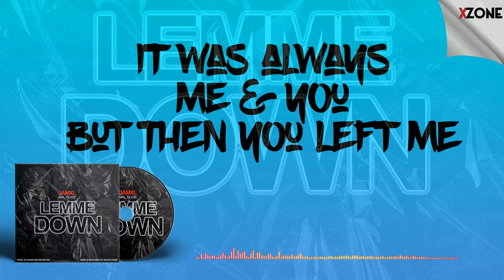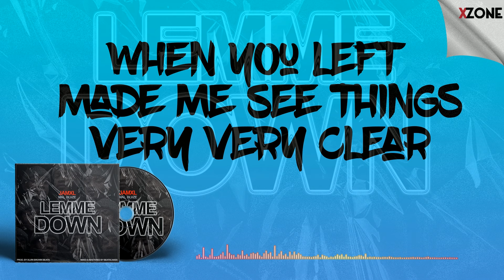JAMXL - LEMME DOWN LYRICS VIDEO 🔥🔥 XZONE LYRICS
JAMXL - LEMME DOWN LYRICS VIDEO

XZONE LYRICS

-PRODUCED BY-
ALVIN BROWN BEATS:

PLEASE NOTE:
Unauthorized upload of this video unto any YouTube channel is prohibited. (C) 2021 XZONE MEDIA